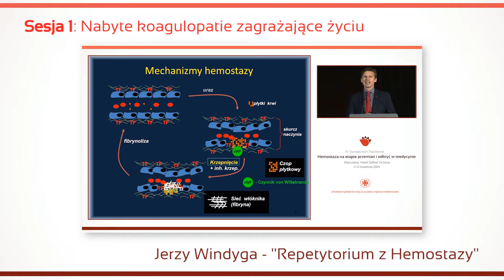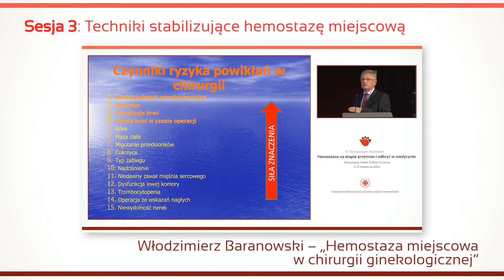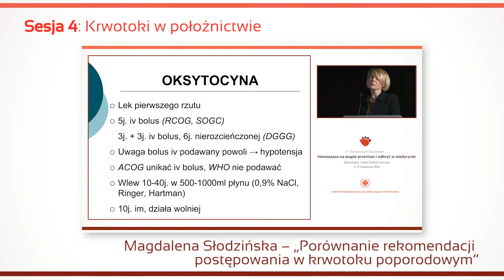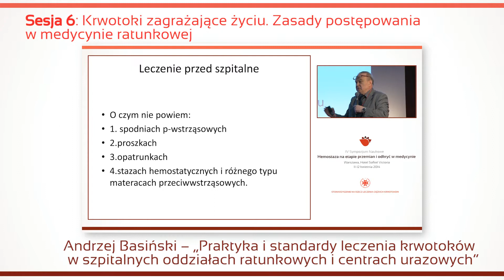Kurs Krwotoki 2014